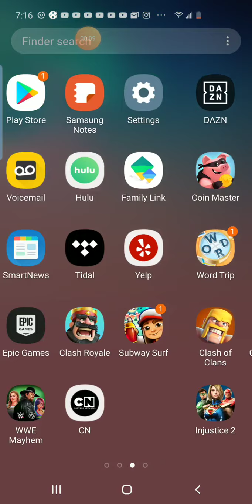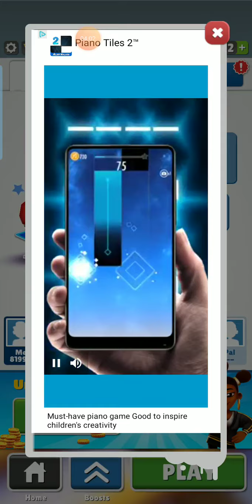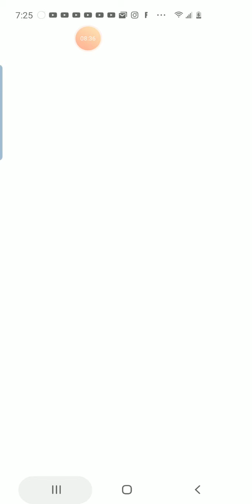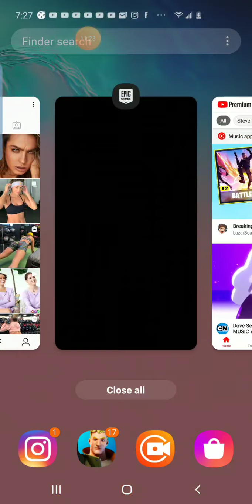Subway sufer part 2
Hi am new thank for you guys support